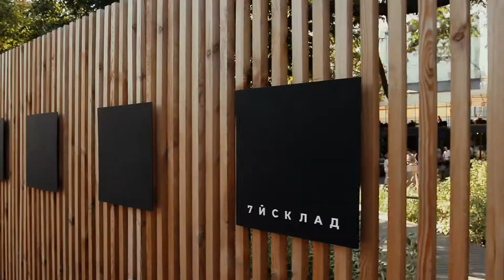Sunday Brunch Presentation for "7sklad"